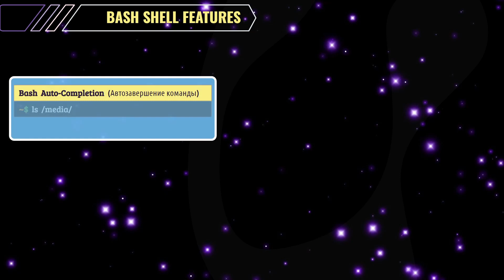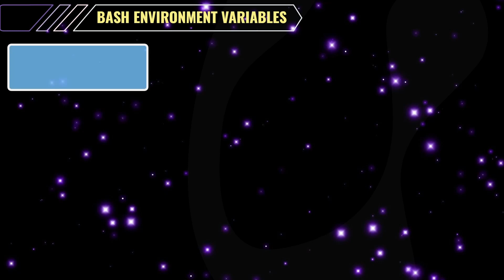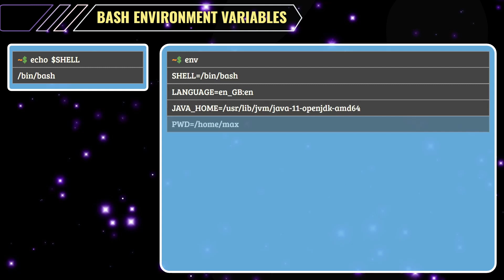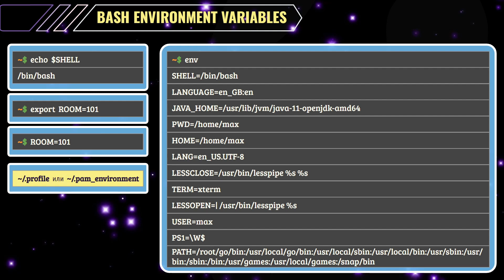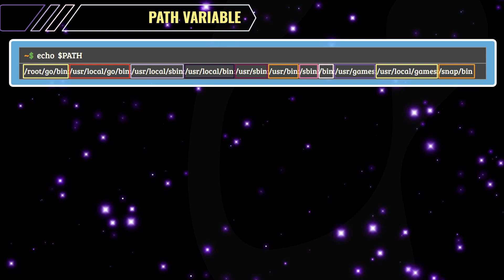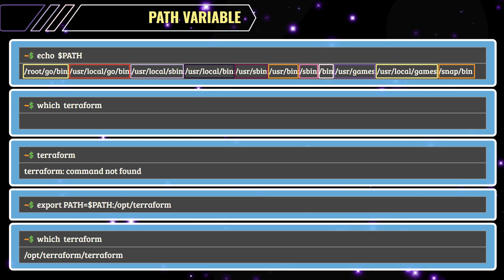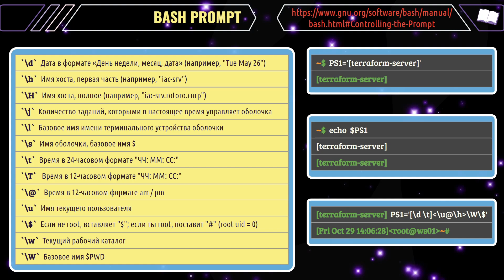1.50 - About Bash - Linux For Beginners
По данным  `Insights Stack Overflow`, разработчики активно используют Linux, и она обходит в этом Windows. А если обратиться к такому авторитетному изданию, как `Gartner`, мы увидим, по встроенным ОС первое место принадлежит Ubuntu.

На самом деле, Linux очень популярный в серверной среде. Более 90% из топа веб-серверов, большинство мощных суперкомпьютеров работают под управлением Linux. А говоря про смартфоны, это более 80%.

Если мы говорим о мире автоматизации и девопс, то большинство популярных инструментов сначала разрабатываются и используются в средах Linux, а уже затем становятся доступными в Windows.

Экзамены Kubernetes и Red Hat Ansible нужно сдавать в системах Linux.

И если ты планируешь изучить эти технологии и пройти сертификацию, тебе действительно потребуется знать основы операционной системы Linux.

Облака и DevOps в ИТ-индустрии растут очень быстро и спрос на DevOps и облачных инженеров растет.

Каждая новая должность теперь требует знания хотя бы нескольких инструментов DevOps и хотя бы одного из основных поставщиков облачных услуг.

Поскольку все больше и больше организаций внедряют DevOps и выполняют свои рабочие нагрузки в облаке, фундаментальное понимание Linux становится обязательным, особенно если в прошлом ты в основном работал в среде, в которой преобладала Windows.

Я постарался осветить в курсе основные пробелы новичков:
 - Сложности в работе с Linux CLI
 - Трудности в ориентации в структурах папок и файлов
 - Отсутствие опыта в работе в консольных текстовых редакторах
 - Не понятны отличия дистрибутивов
 - Как работают инсталляторы и зависимости
 - Проблемы с сетями между виртуальными машинами
 - Затруднения с правами доступа и системами безопасности в Linux
 - Недостаток опыта `на кончиках пальцев`

По всем темам у нас будет лабораторная практика, а в конце финальное задание на развертывание приложения, для его выполнения придется поднапрячься!

Эти лабораторные открываются прямо в твоем браузере и в любое время. Тебе не потребуется ничего настраивать, и ты сможешь проходить их в удобное время.

Таким образом, ты сможешь практиковаться уже через несколько секунд после завершения лекции.

Для кого этот курс:
     Всем, кто хочет изучить Linux с нуля и уверенно использовать его
     Тому, кто хочет связать свою профессию с системным администрированием
     Тем, кто хочет закрыть свои пробелы в базовых знаниях по Linux
     Любому, кто только начинает свой путь в DevOps